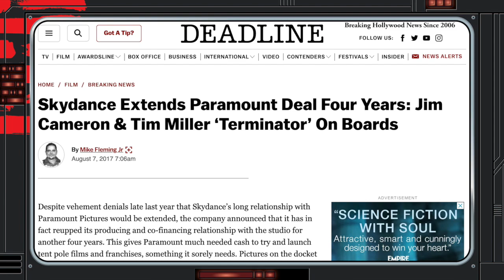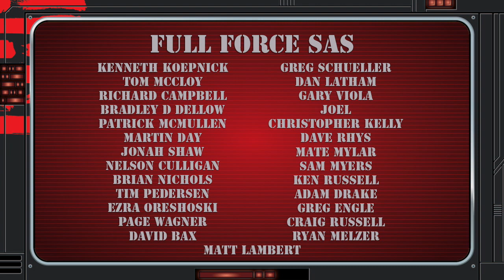MOVIE NEWS BURST!! SKYDANCE MEDIA SIGNS NEW DEAL WITH APPLE ORIGINAL FILMS!!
FULL FORCE!!!